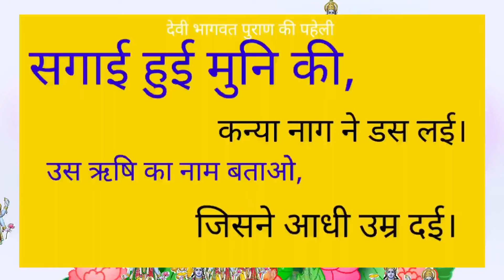किस मुनि ने आदी उम्र देकर अपनी पत्नी को पुन जीवित किया था। adbhut Paheli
sagai Hui Muni ki.
kanya nag ne daslai
jisne adi umra dai
is video ke andar Devi Bhagwat Puran se humne ek Paheli ke madhyam se ek Sundar kahani Ko prastut Kiya. yah kahani Raja ruru aur ek parampara Naam ki stool case Rishi ki Kanya ki hai. Kanya ko ek sarp Das leta hai. aur Kanya mar jaati hai. uske uske pakshat aadi umra dekar ruru Rishi use Kanya ko punarjivit karta hai. kahani bahut hi Sundar.
thank.
Devi Bhagwat Puran ki katha
Devi Bhagwat Puran kya hai
Devi Bhagwat Puran adhay